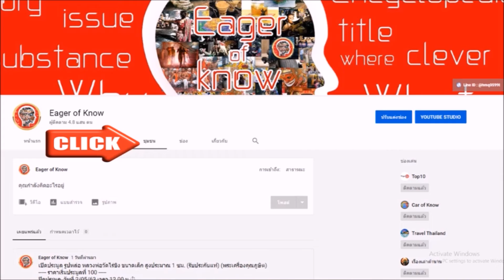หลวงพ่อซวง อภโย วัดชีปะขาว สิงห์บุรี พระเกจิอาจารย์ รู้อนาคตล่วงหน้า สังขารไม่เน่าเปื่อย